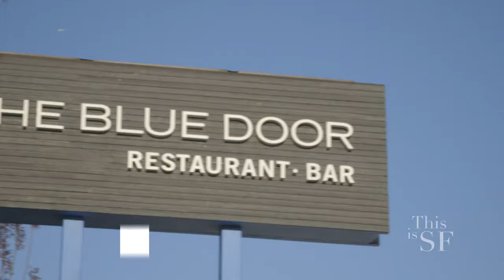The Blue Door Restaurant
West San Jose, CA